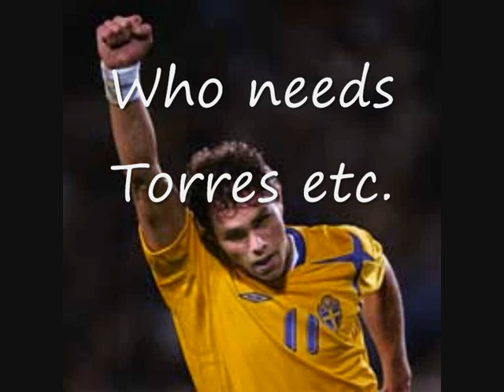Bolton's Elmander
Who is elmander
well if you watch this video you will find out